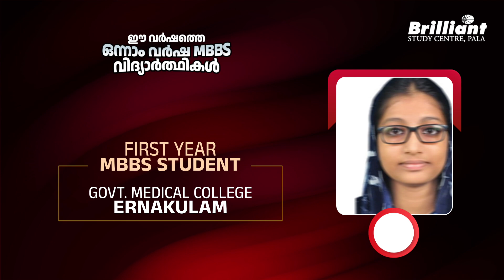Govt. Medical College Ernakulam 1st Year MBBS Students from Brilliant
Welcome to the 6th episode of meeting 1st year MBBS students of Brilliant. In this episode, we are going to list out the students of Brilliant who got admission to Government Medical College, Ernakulam. Government Medical College was established in 2000 and provides 110 MBBS seats for medical aspirants. Spread across 60 acres the college includes 700 bedded Medical College Hospital.

📌Abhijith S - NEET Score 640 - Got admission at Government Medical College, Ernakulam.